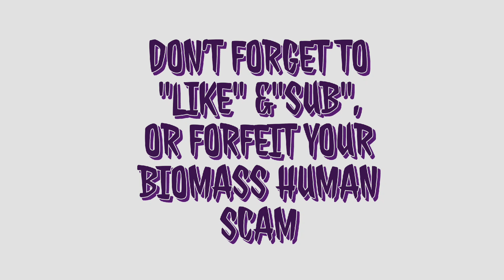A WARPDUST HOBBIES CHARACTER SHOWCASE SERIES,HIVE FLEET LEVIATHAN,SCREAMER -KILLER,THE BLADED SCREAM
at last I got to the one and only,the new and improve SCREAMER -KILLER. I have to say I love this model more then the OG one. the leviathan box is fucking fun ass fuck, just doing nothing but leviathan for the last few is the first time am actually going to finish a whole box.i followed the Warhammer channel again for this plus a few of my own changes, due to not have a paint or two on the paint menu. if u can get this model get it it's a beast